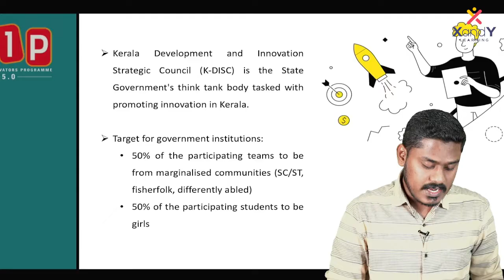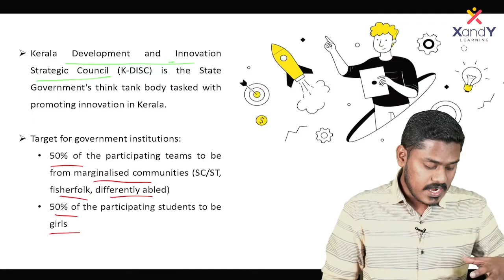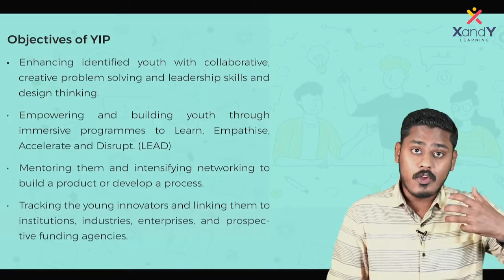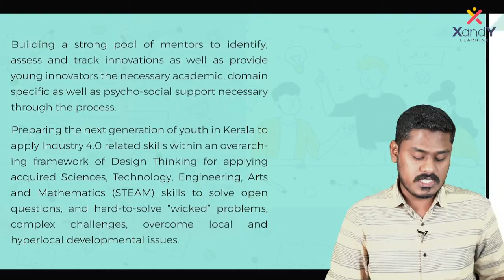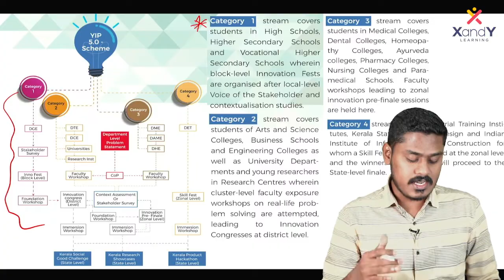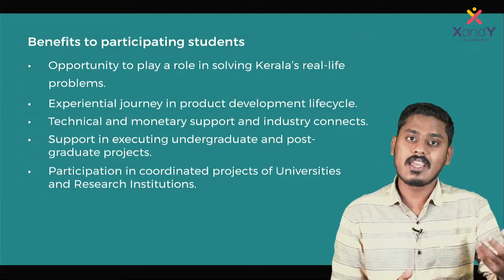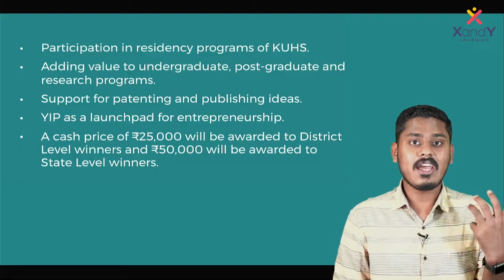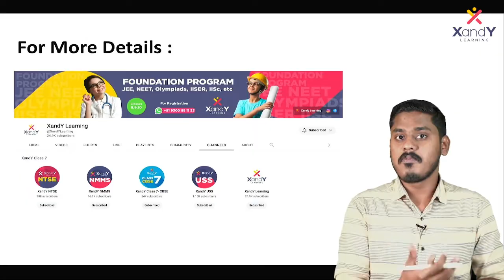Young Innovators Programme | YIP | ശാസ്ത്രപഥം | Government of Kerala